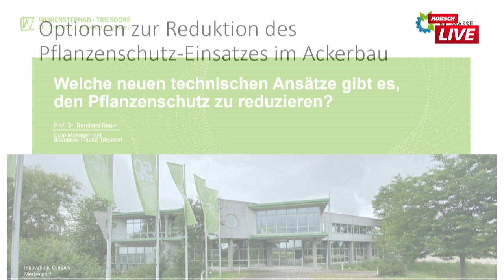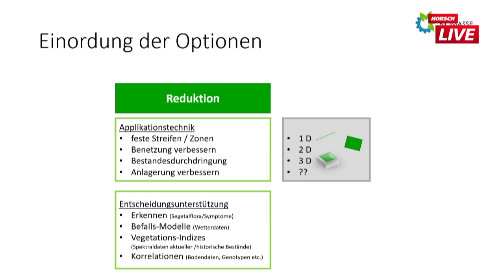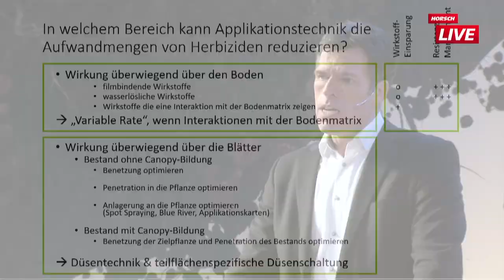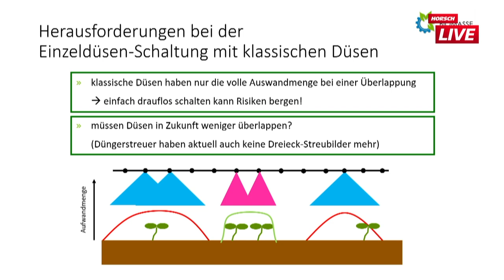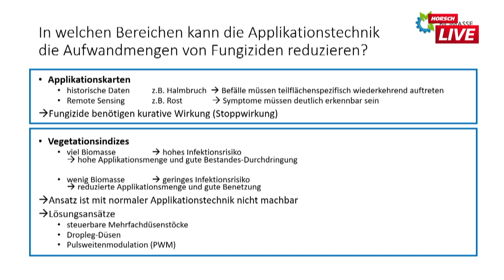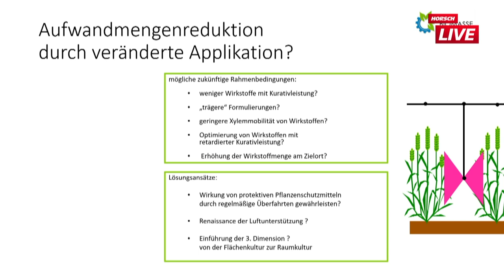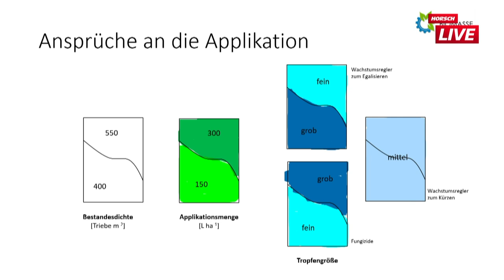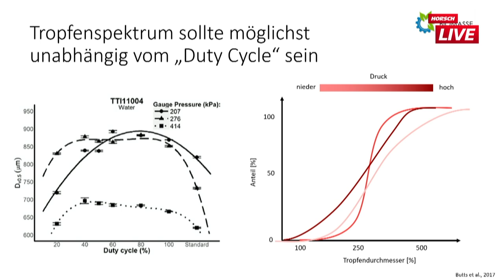Существующие идеи и проекты для технического уменьшения применения СЗР?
Правила применения СЗР на сегодня во многом определяются юридическими условиями. Проф. док. Бернхард Бауер в своем докладе раскроет возможные технические и технологические аспекты возможностей соблюдения политических ограничений.

Проф. док. Бернхард Бауер окончил Гогенгеймский университет и получил учёную степень в IPK. Он также является руководителем факультетов растениеводства, защиты растений и естественных кормовых угодий в Высшей школе HSWT в Триздорфе, а также руководителем Института возобновляемых ресурсов — кооперативной организации между HSWT в Триздорфе и Высшей школой в Ансбахе.